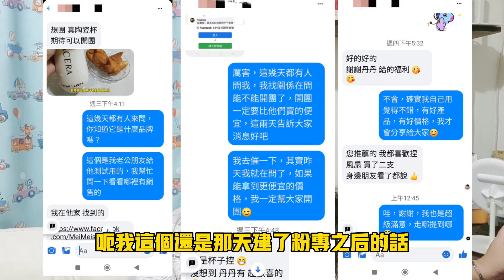【陸妻看兩岸】大陸一位姐姐有症狀自己覺得是中標了，卻不敢面對，痛哭流涕，聽了她的顧慮，陸配:珍惜眼前活在當下真好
昨晚一宿我是徹夜難眠，她是我認識第一個疑似確診的朋友。

她的顧慮是想太多了嗎？

ACERA活瓷能量杯嘖嘖募資平台

阿丹寵粉價格絕對低於超早鳥價👍🏻

🌻往期精彩影片，歡迎觀看👀

🍀跟媽媽家鄰居是視訊，在台灣看來多麼正常的事情，卻把她嚇到了，陸配:真的誤會大了

🍀陸配一家開心享用美食，大陸媽媽一通電話，讓我有些心酸，這就是兩岸最大差距